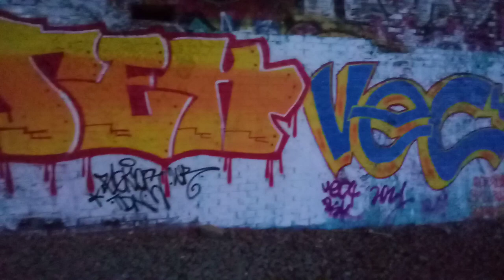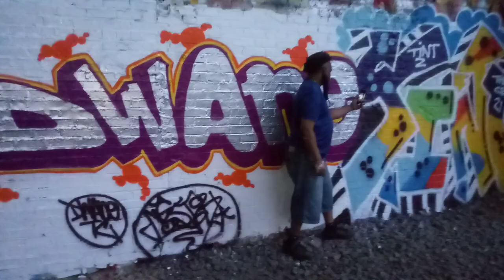The Crew & Too Damn Nasty Crew.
Graphics Displayed